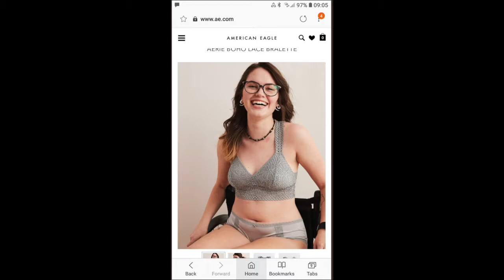204. Aerie Includes Disability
Thank you to Aerie for including even more women in your ad campaigns!

HOSTED BY CHLOE WU